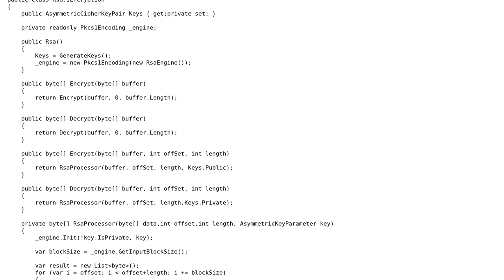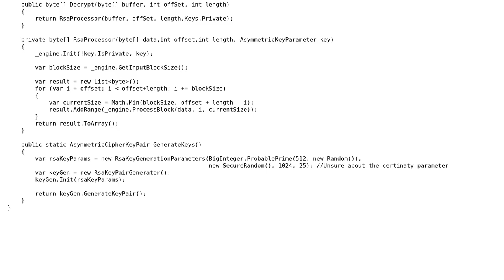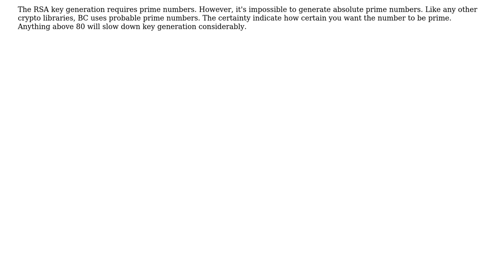BouncyCastle RSA Implementation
With thanks & praise to God, and with thanks to the many people who have made this project possible! | Content (except music & images) licensed under CC BY-SA | Music | Images & others | With thanks to user RubberDuck user Heslacher user Abdullah Saleem and the Stack Exchange Network Trademarks are property of their respective owners. You are responsible for your own actions.